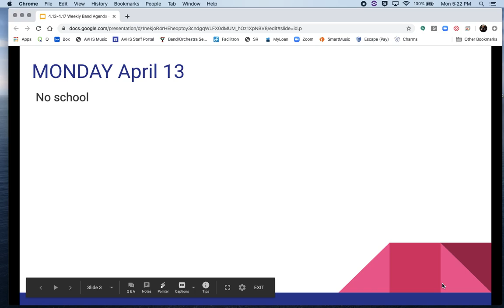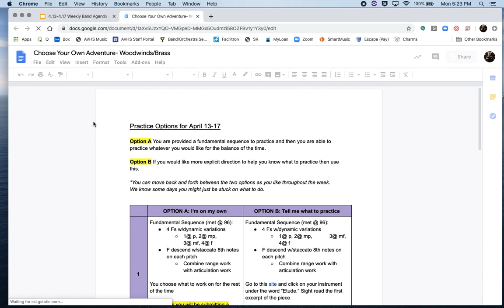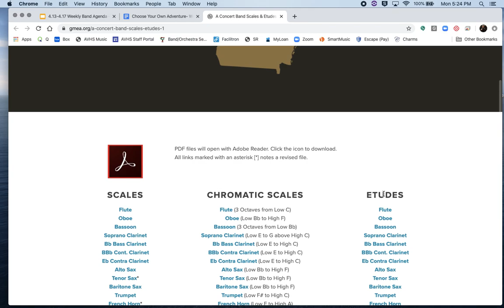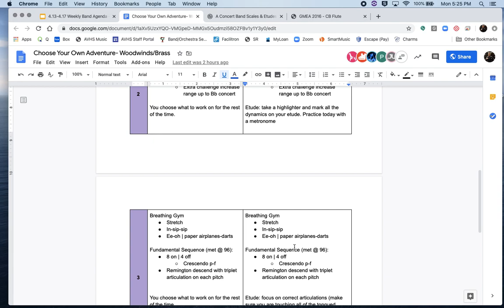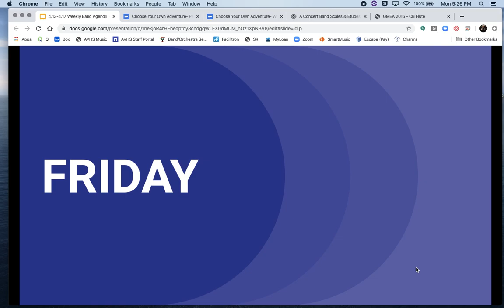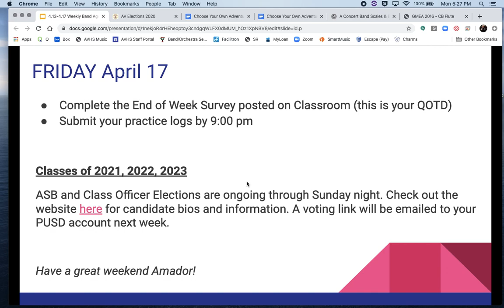April 13-17 Weekly Band Schedule